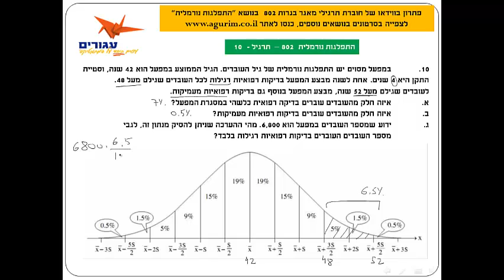הכנה לבגרות במתמטיקה - פתרון מאגר בגרות 802 - התפלגות נורמלית תרגיל 10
הכנה לבגרות במתמטיקה 3 יחידות שאלון 802

פתרון שאלות מאגר בגרות במתמטיקה שלוש יחידות בווידאו

סרטוני הכנה לבגרות במתמטיקה
פתרון התפלגות נורמלית - שאלון 802 - מתוך חוברת התרגול הייחודית רק לאתר  עגורים.
לרכישת החוברות שיובילו אתכם להצלחה בבחינת הבגרות,  כנסו לאתר
באתר עגורים תמצאו טכניקות ושיטות מתקדמות ללימוד לבחינת הבגרות במתמטיקה באינטרנט.